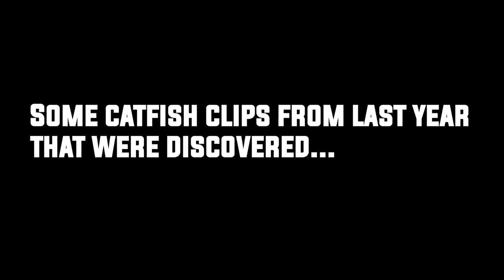Lost Catfish Tapes of 2020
Some clips of catfish from last year that were lost in the clutter of video files I have. A few bigger ones towards the end. Will be looking to get some winter fish videos up eventually but the bite has been very slow, so here is this for the meantime.